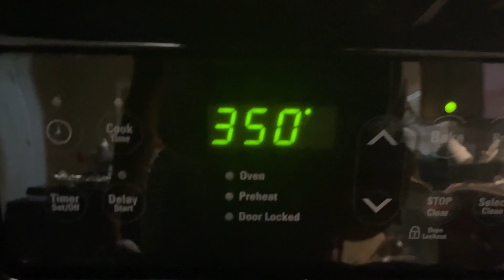Nothings Worse than Being Useless | Vlog #225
Having a purpose is meaningless if you aren't looking to fulfill it. It is no more than an empty title with nothing to give it any validity. Our lives are called to give God glory, but what do we do to genuinely worship Him.
Go Stream “Pray For You” Single
Found On:
Spotify, Apple Music, etc- Yong_al.B

X- AlexBolton4